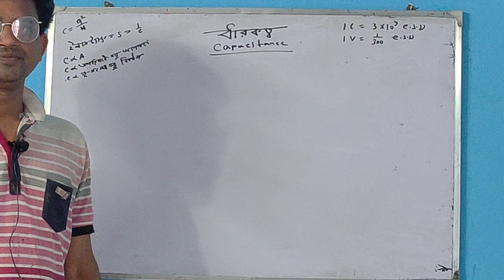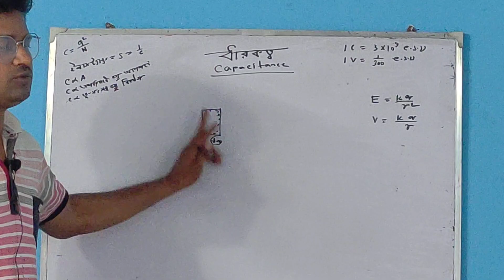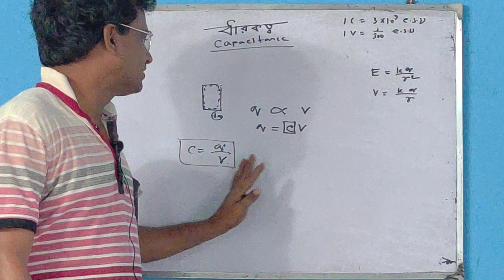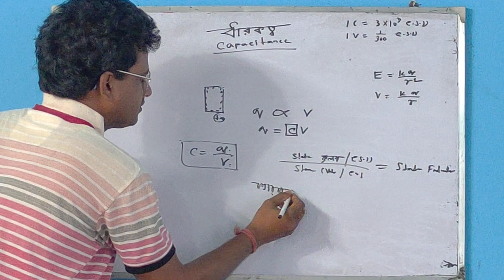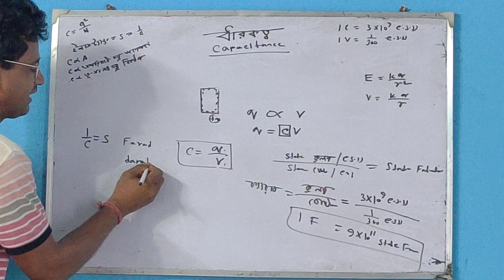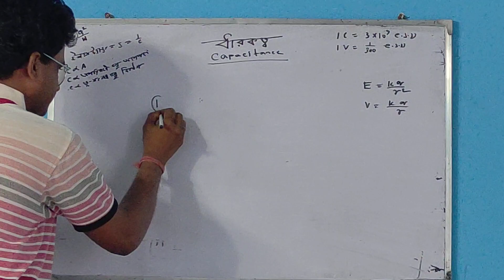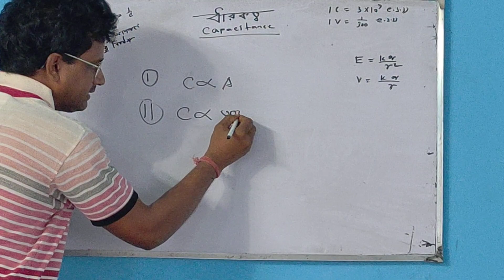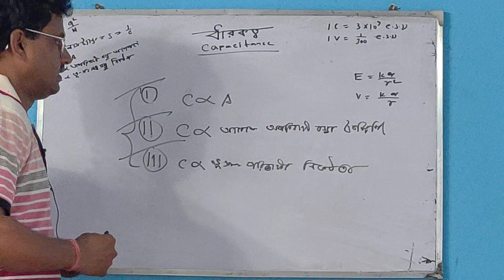ধারকত্ব (part1)। CAPACITANCE । electricity part 4 ।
farad. micro farad.